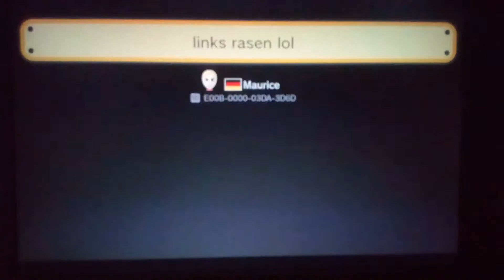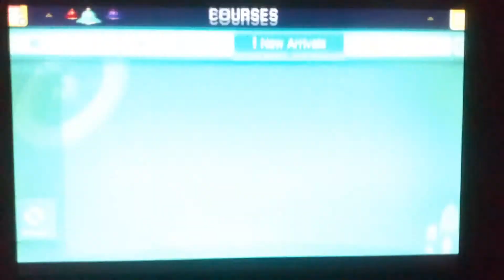Just Super Mario Maker - #119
Time for some random levels in New Arrivals